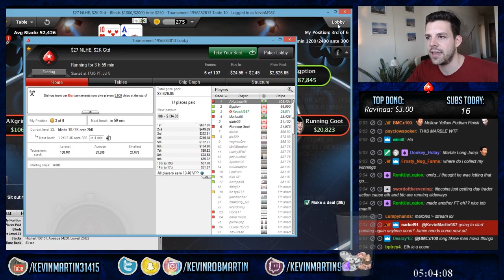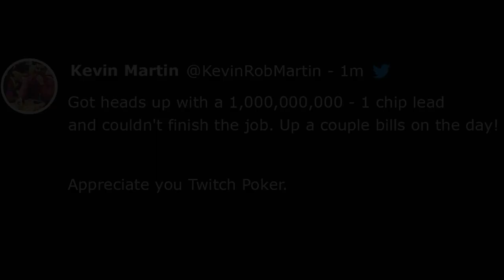BIG SWINGS INCOMING!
Another day, another final table. This session was full of BIG POTS and INTERESTING SPOTS! The final table was a rollercoaster. We needed 6th place or better to guarantee ourselves some profit on the day, can we do it?!
👇 Check out the INFO below 👇

Check out my Twitch.tv channel for lot's of great poker content Sunday to Thursday

I'm selling my tournament action on StakeKings.com, to buy a piece of my action and make money while watching me on stream!